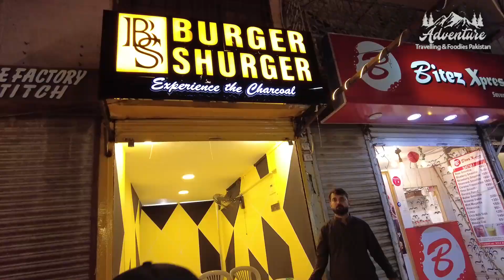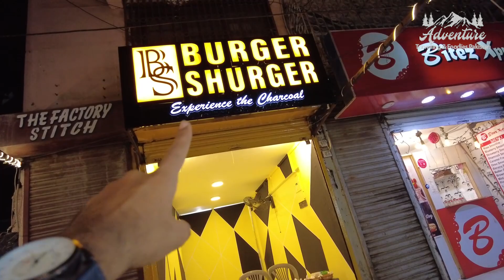Best Grilled Burger in Karachi | Beef Burger in Very Low Price